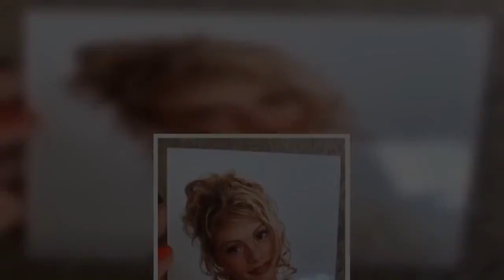TOWIE's Chloe Sims unrecognisable in teenage 1990s throwback snaps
The Only Way Is Essex star Chloe Sims left fans collecting their jaws from the floor after a number of throwback snaps emerged on social media.   Chloe, who is 38, looked incredible in the two unearthed images that proved she had always been naturally beautiful, even as a youthful teen with zero makeup.  One of the blast-from-the-past images saw the reality star beam a huge smile to camera wearing a baggy white t-shirt.  Unlike her preened immaculate clothes and hair today, she rocked a low key ponytail and had a totally bare face too.  It seems her desire to appear bronzed hadn't changed much as she showed off glowing tanned skin.    In the second image, Chloe appeared to be every bit the 1990s pin-up as she posed for the head and shoulders image.  Flaunting her side profile she tilted her head towards the photographer as she smiled without showing her teeth.  At the time, she had blonde ringlet locks that had been pulled up into a messy styled up-do which was very on-trend at the time with Friends stars such as Jennifer Aniston also rocking similar locks.    The TV starlet wore a cream coloured top that had puffed and capped sleeve detail.  Her makeup was kept simple and included a touch of mascara, ruby red lips and pink blushed cheeks.  The Essex beauty will have have likely had a proud mother moment this week after her 15-year-old daughter Madison took to TOWIE screens for the first time.   Madison has been kept away from the spotlight until now, until she made her TOWIE debut for the ITVBe show’s Christmas special, The Only Way is Essexmas.  Her first scene with Chloe's mother Lydia and younger sisters Frankie, 24, and Demi, 22, saw the youngster request a rather expensive gadget from her mother.  A cheeky Maddie said: "I want an iPhone 11."   To which Chloe quipped: "What do you think, I’m a millionaire?"  Meanwhile in the Christmas special, Chloe's romance with hunk Pete Wicks came to a close with the bombshell explaining it was over for good this time.  And she was left in tears yet again when pals Georgia Kousoulou and Tommy Mallet announced they were expecting their first baby together.